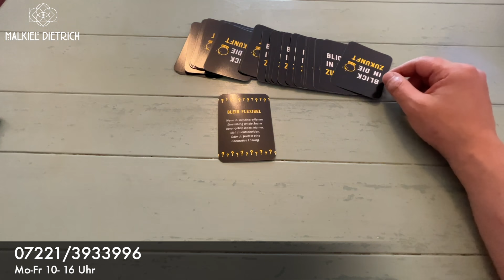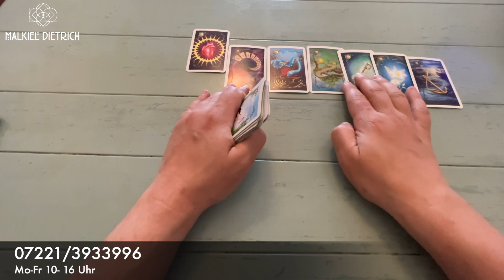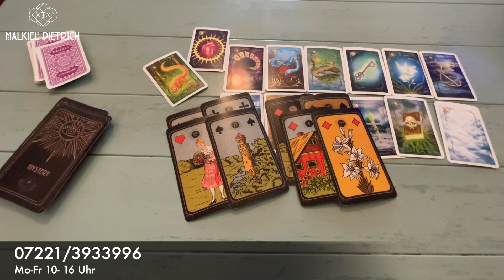WARNUNG! Mut zur Ehrlichkeit.